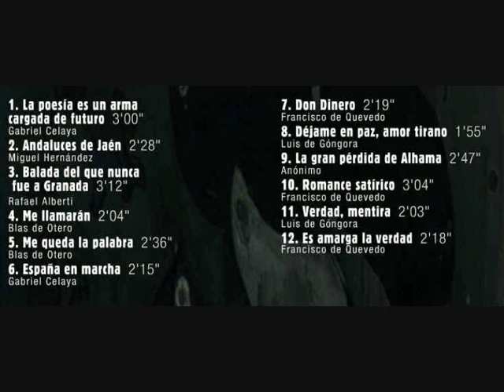PACO IBÁÑEZ: ES AMARGA LA VERDAD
Poema de Francisco de Quevedo que dice verdades como puños, por eso sigue vigente y a veces amarga.